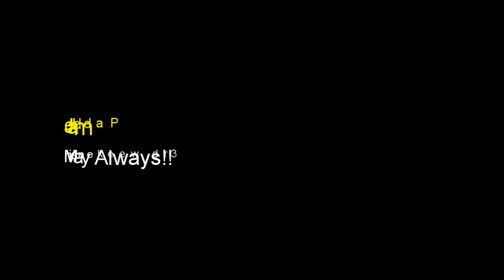Paddle Jam 2016